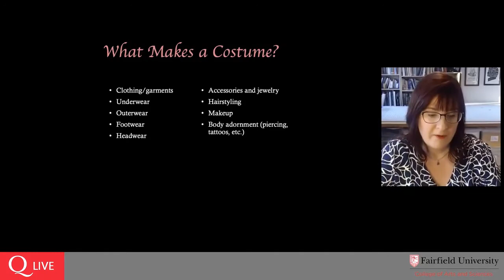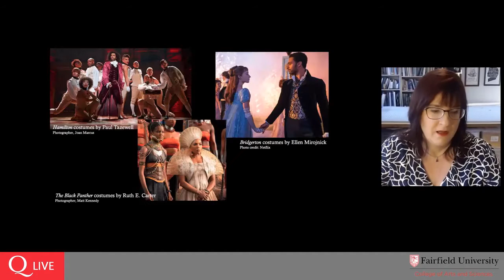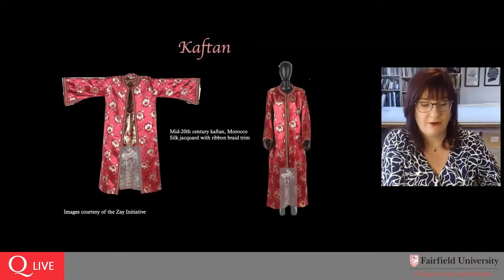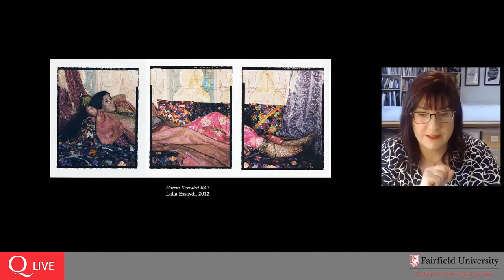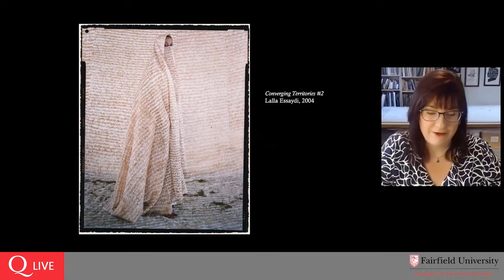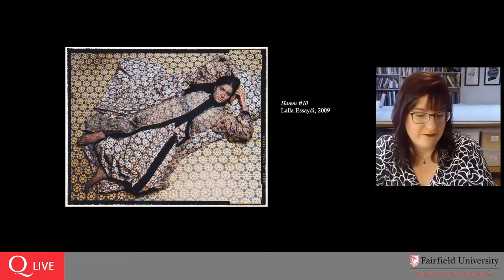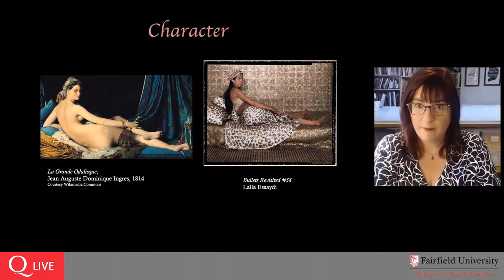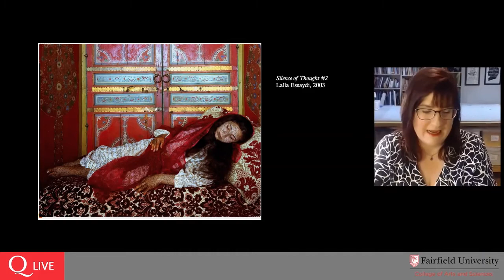Julie Learson: Lalla Essaydi and the Art of Costume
Julie Learson, Costumier of Theatre Fairfeld, explores the world of fashion and costume design in "By Design: Theater and Fashion in the Photography of Lalla Essaydi" (Jan. 29 - May 21, 2021)